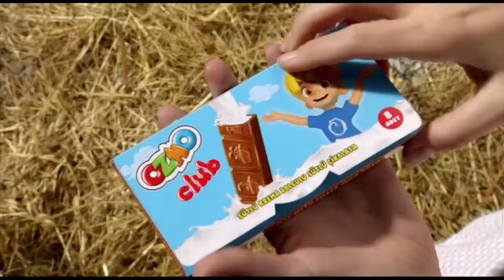ŞÖLEN • OZMO CLUB